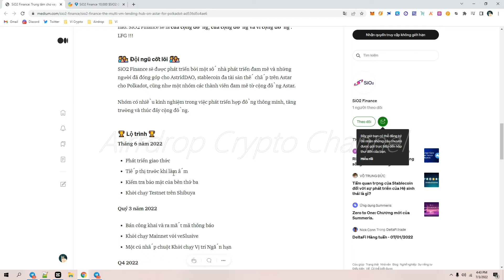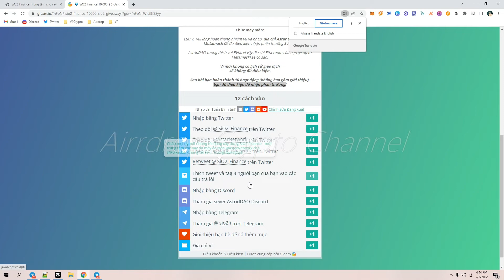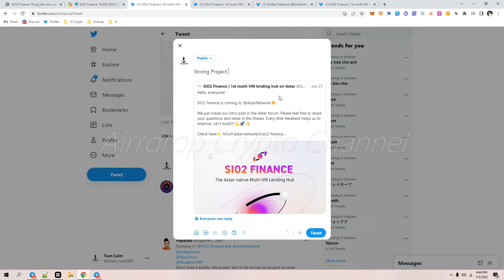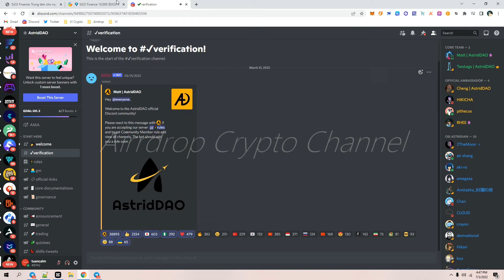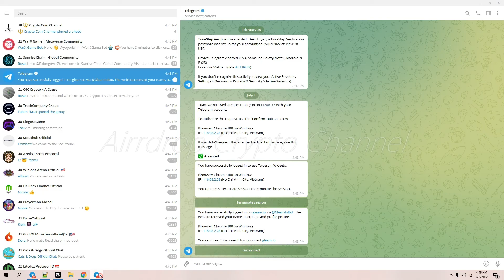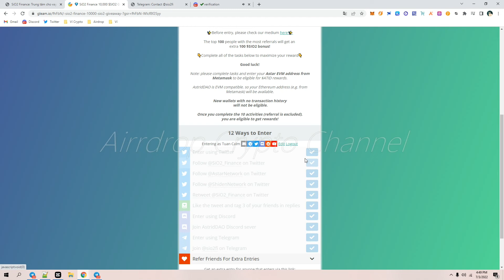kiếm tiền không cần vốn - chia sẽ 10,000 $SIO2 - airdrop dự án SiO2 Finance 💥 Ví metamask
✅ Sàn Giao Dịch mua bán uy tín:
👉 Sàn Remitano:

© Bản quyền thuộc về Crypto Coin